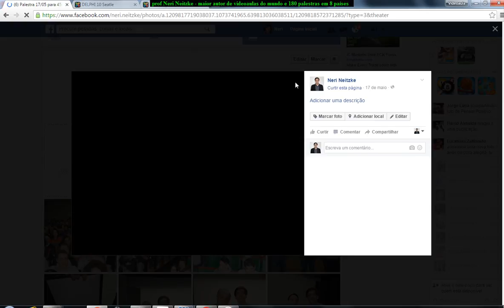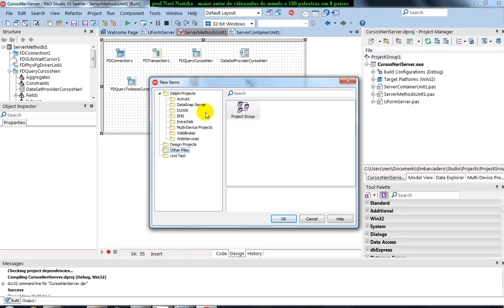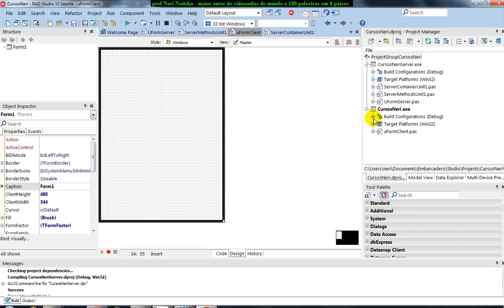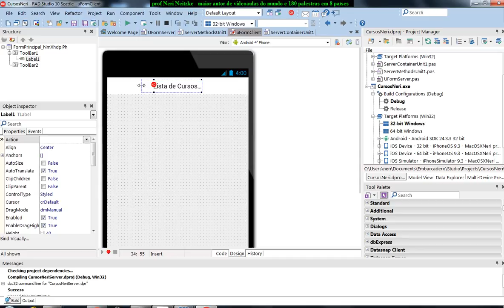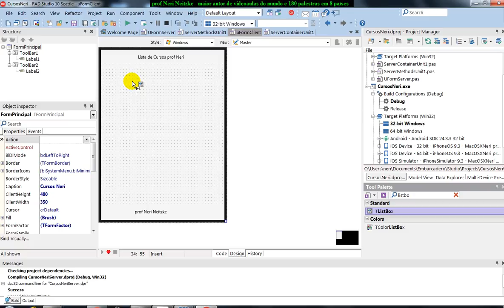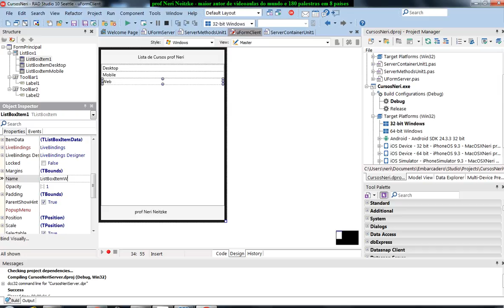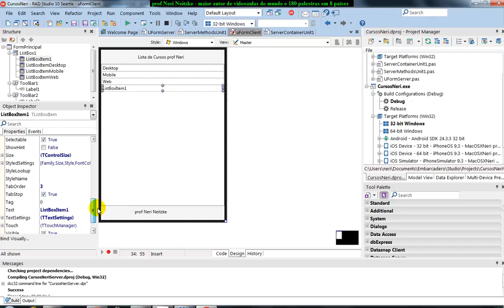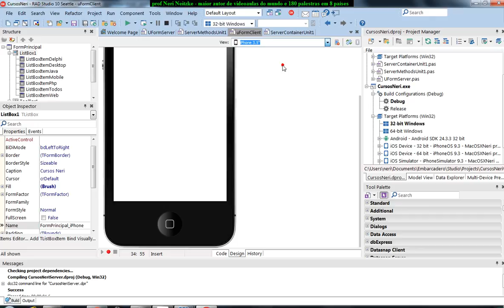aula 6714 iOS Android com Delphi Criando aplicacao Cliente Toolbar ListBox